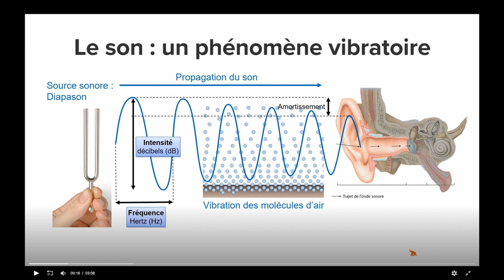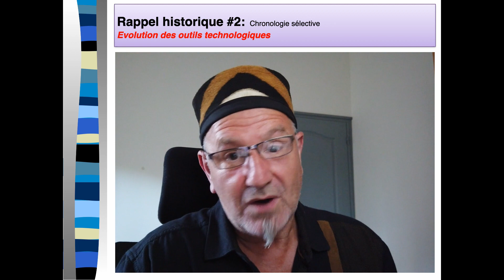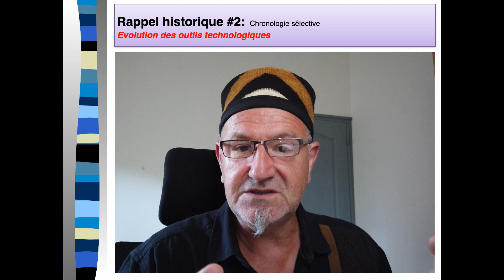03/32 - Partie N°1 - Rappel historique #2 - Évolution des outils technologiques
Rencontre entre Le son et l’électricité - C'est plus de 30 vidéos à suivre.